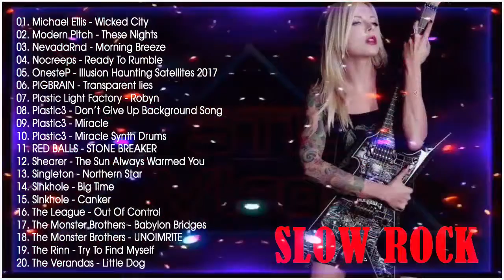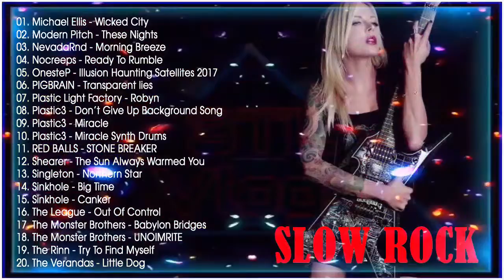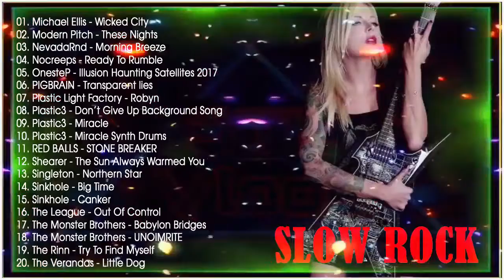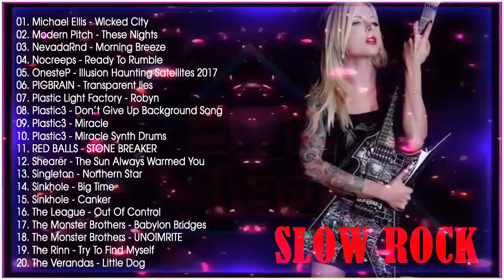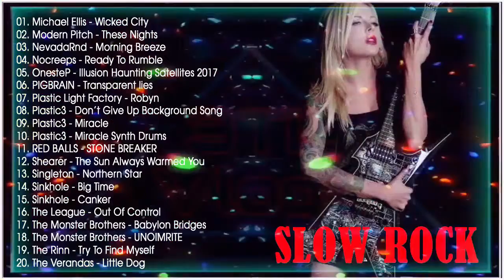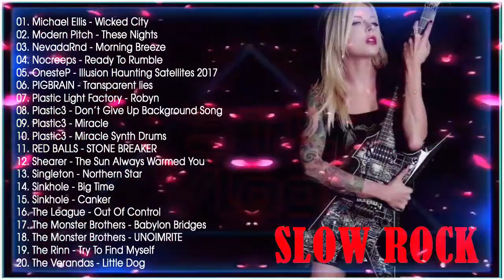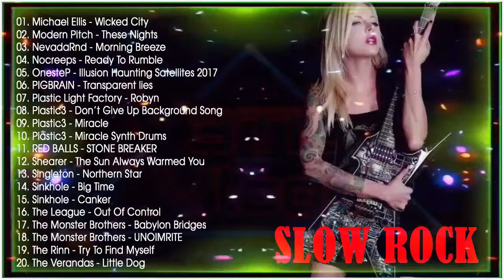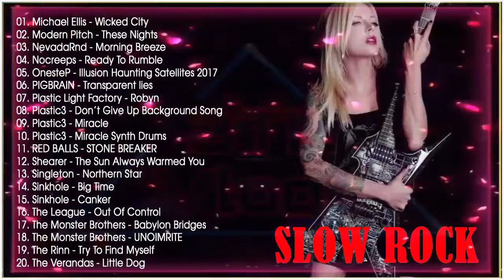Best of 90s Rock || 90s Rock Music Hits || Greatest 90s Rock songs #34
Classic Blues Rock Songs | Best Blues Rock Songs Of All Time
classic rock
rock classic
rock
rock 70s
rock 80s
rock 90s